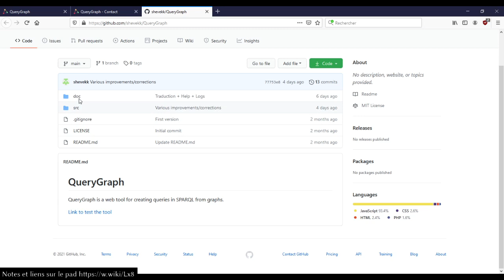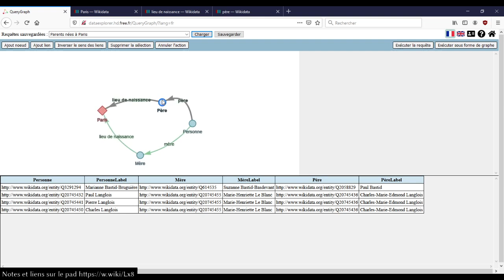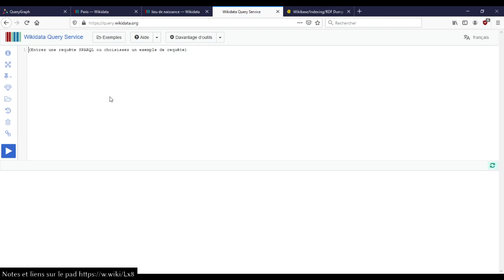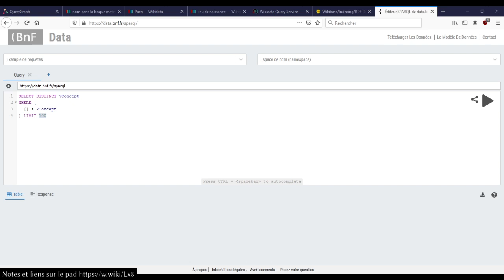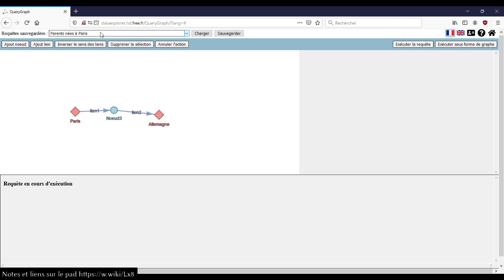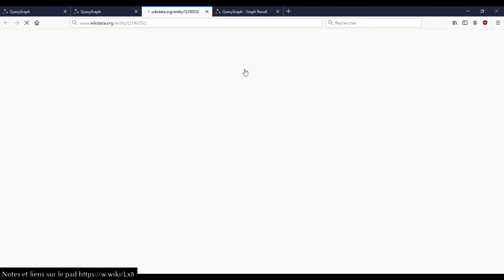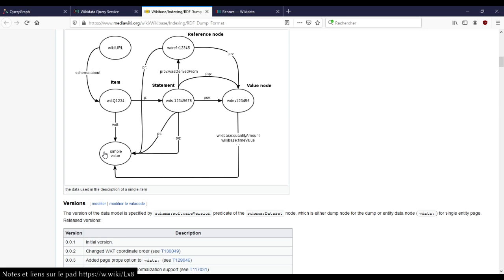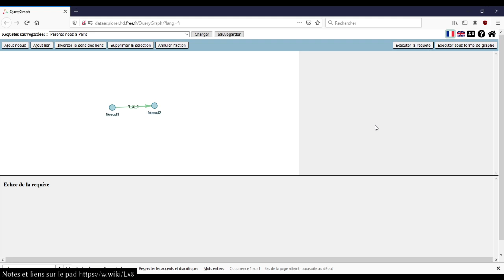Wikidata SPARQL QueryGraph